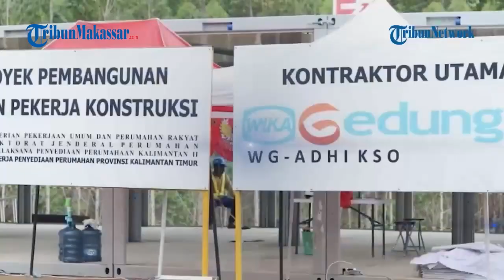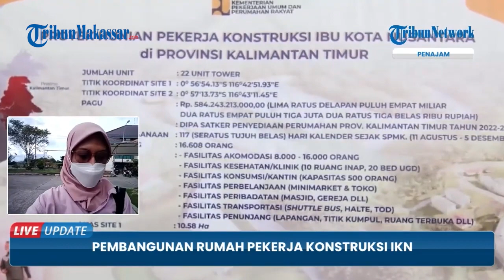Rumah Pekerja Konstruksi Ibu Kota Nusantara Mulai Dibangun, Kapasitas 17 Ribu Orang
VP : Ahmad Faiz Faqih

TRIBUN-MAKASSAR -